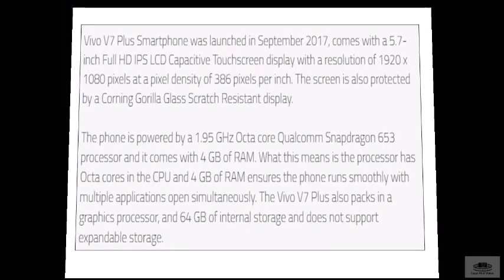Vivo New Smart Phone V7 Plus - Latest technologies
The Vivo V7 Plus is a premium smartphone sporting a great design, superb cameras and powerful configuration.